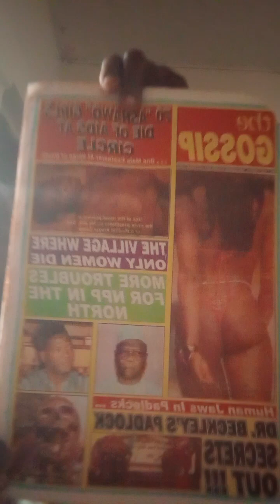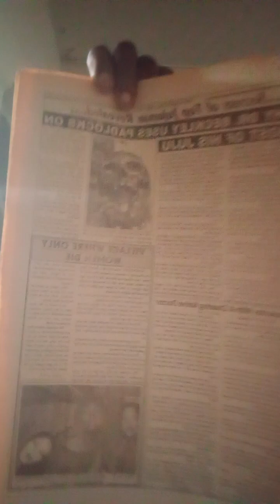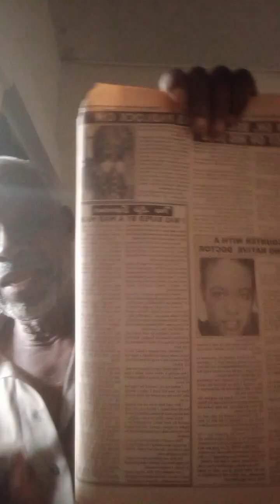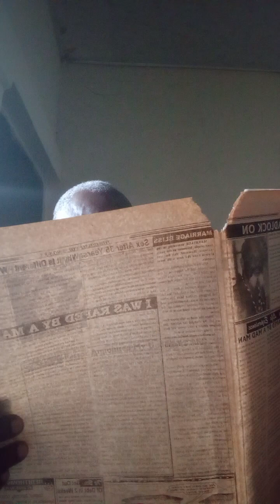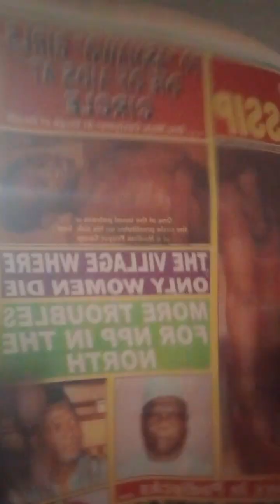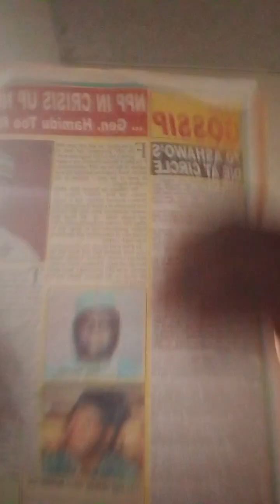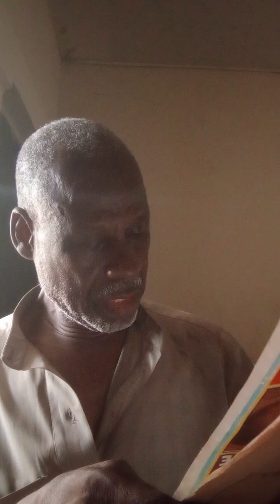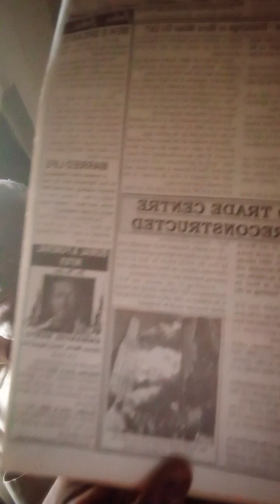Sule Imoro LIFE And GUIDANCE AdaM to Muhammad ep 365